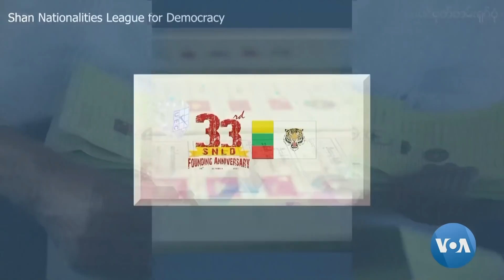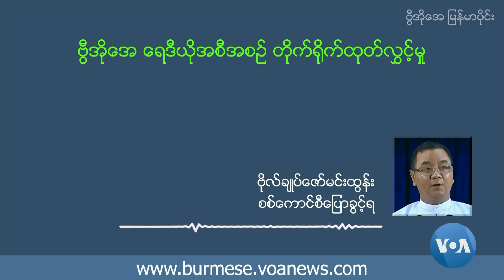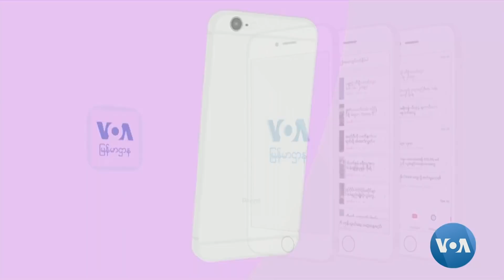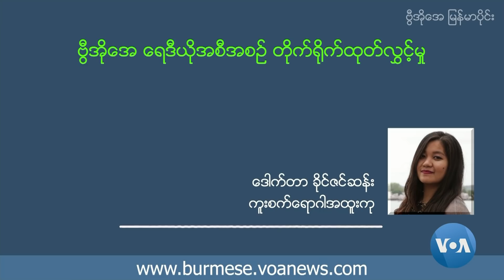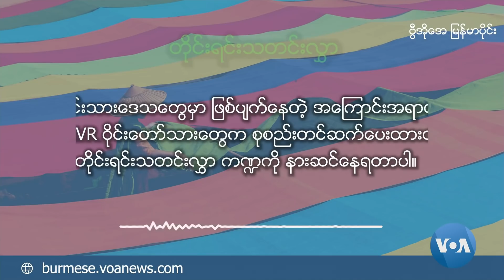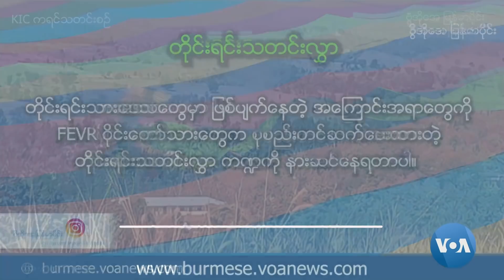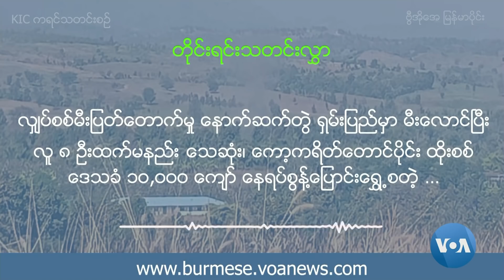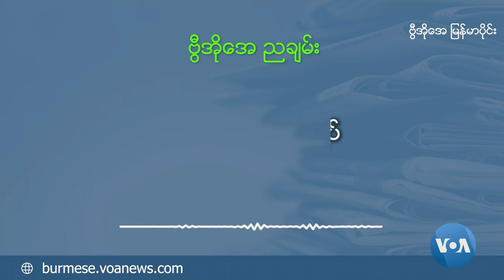ဗွီအိုအေ မြန်မာညချမ်း (မတ်လ ၂၄၊ ၂၀၂၂)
မတ် ၂၄ - စစ်အာဏာသိမ်းမှုှု ဆန့်ကျင်သူတွေကို ဖြိုခွဲဖို့ စစ်ကောင်စီခေါင်းဆောင်ကိုယ်တိုင် အကွက်ချ စီစဉ်ခဲ့တယ်လို့ အစီရင်ခံစာသစ်တခုမှာ ဖွင့်ချထားတဲ့သတင်းအပါအဝင် ထိပ်တန်းသတင်းများ၊ NLD နဲ့ SNLD တို့ကို အရေးယူနိုင်ခြေ UEC ပြောဆို၊ ရန်ကုန်တိုင်းအစိုးရ တာဝန်ရှိသူနှစ်ဦး စစ်ဆေးခံနေရ၊ ချင်းပြည်နယ်ဘက် စစ်ရေးတင်းမာမှုကြားတဲ့ ချင်း လက်နက်ကိုင် နှစ်ဖွဲ့ တိုက်ခိုက်နေ၊ BIMSTEC အစည်းအဝေး စစ်ကောင်စီကိုမဖိတ်ဖို့ အိန္ဒိယဝန်ကြီးချုပ်ဆီ အိတ်ဖွင့်ပေးစာပို့ တောင်းဆို။ သီတင်းပတ်စဉ် - မြန်မာ့အရေးသုံးသပ်ချက်၊ ကျန်းမာရေးကဏ္ဍ၊ တိုင်းရင်းသတင်းလွှာ။

⁠burme1.global.ssl.fastly.net
⁠burmes1.azureedge.net
⁠729411.info